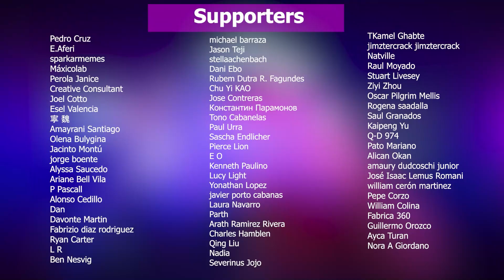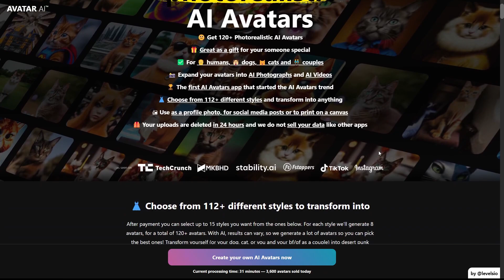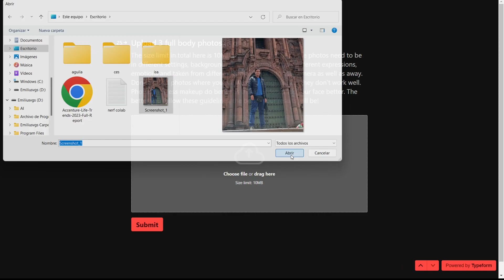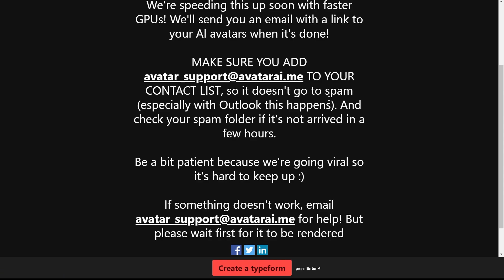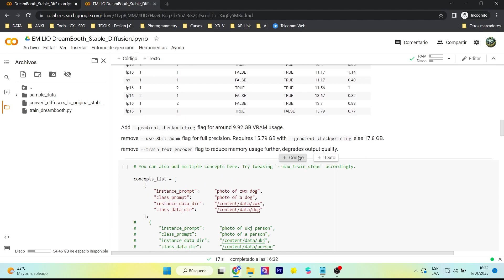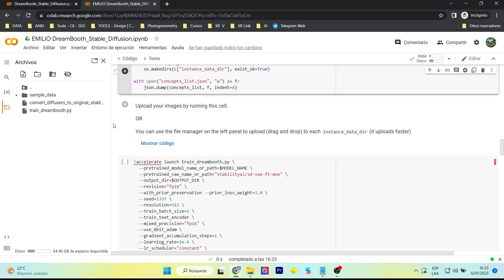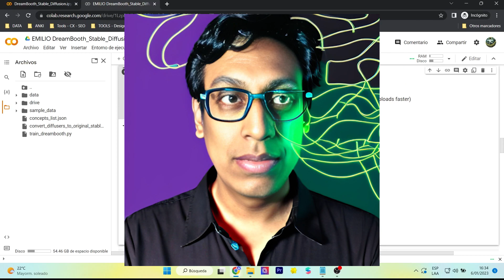🔥 Crea avatars 2D con Dreambooth o Avatar AI. ¿Cuál es el mejor producto?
Han surgido bastantes servicios que realizan un trabajo similar a Dreambooth ¿Qué tan buenos son esos servicios? En este video pondremos a prueba dos plataformas: Dreambooth vs Avatar AI ¿quién ganará?
Quite a few services have emerged that do similar work to Dreambooth. How good are these services? In this video we will put two platforms to the test: Dreambooth vs Avatar AI who will win?

Mi VR / AR software y hardware:
⚡ Oculus Quest
⚡ Aryzon
⚡ Zapbox
⚡ Merge Cube